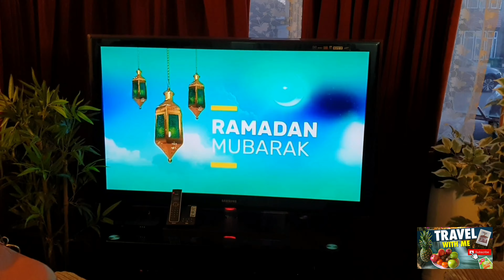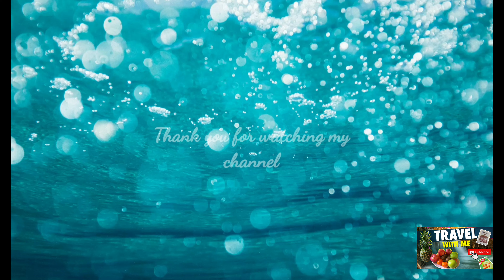Visiting Bentley Priory Park | Feeding Deer | First Day Of Ramadan 2021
If you're living in Harrow you should visit Bentley Priory park, perhaps the surrounding of the park which allow you to refresh your mind.

The holy month of Ramadan bless you for your healthy life.
 Ingredients for falooda:
500ml fresh milk
4 tablespoon falooda syrup
Sugar 4 tablespoon
condensed milk 5 table spoon
2 tablespoon chia seeds
pineapple (chopped)
100 ml cold water